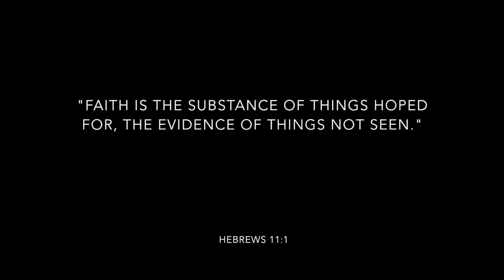Day Five Art - Leah Dana